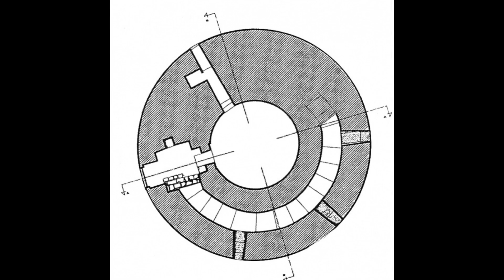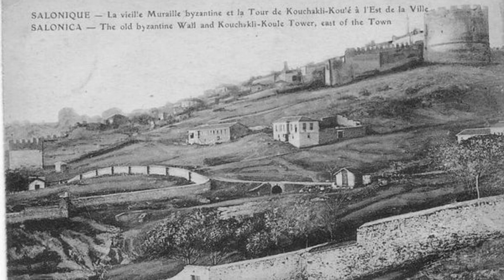The White Tower of Thessaloniki